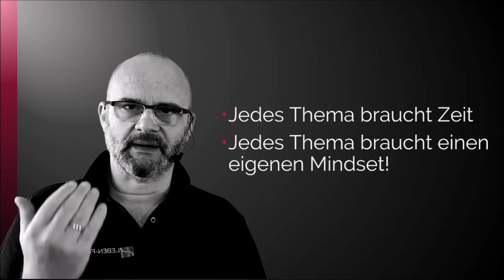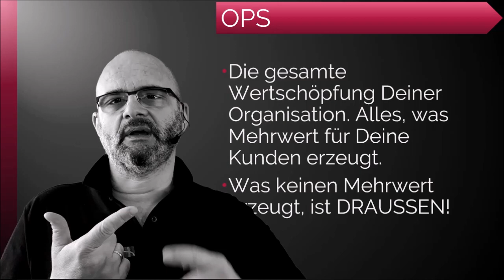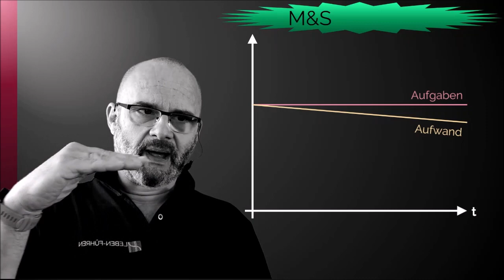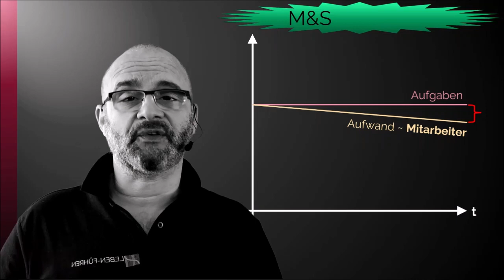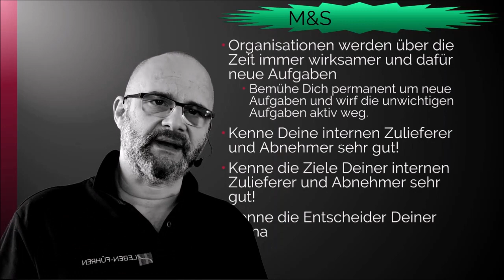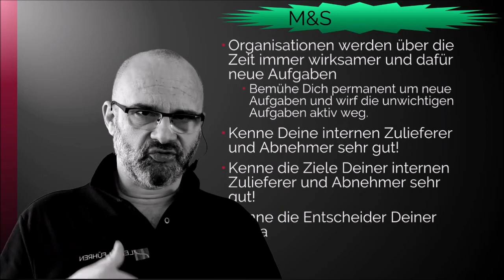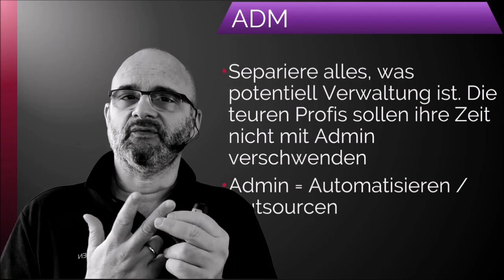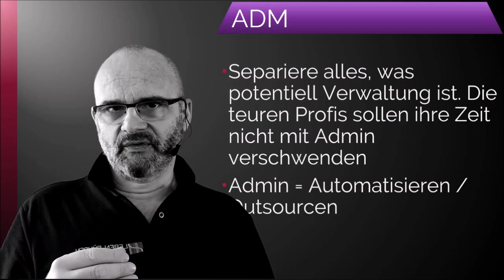5 unerlässliche Organisationsteile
Deine Organisation (Team, Bereich, Abteilung) fokussiert sich nur zu oft auf den Betrieb (OPS)
Warum das nicht reicht und warum vier weitere Komponenten essenziell sind, beschreibe ich im Video.